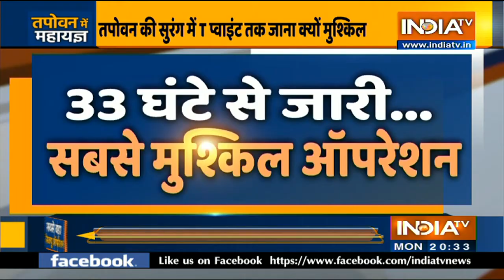Chamoli: तपोवन टनल के ग्राउंड जीरो से सबसे लेटेस्ट EXCLUSIVE रिपोर्ट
IndiaTV LIVE | Glacier Breaks In Chamoli | Farmers' Protests | Hindi News LIVE | Breaking News 24*7